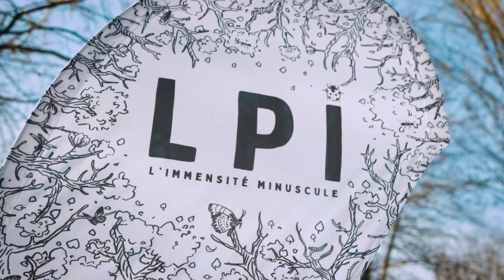TEASER - UN TRAVAIL DE FOURMI !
Teaser du troisième (et dernier) volet de la TRILOGIE DU VIVANT de la Compagnie du tout vivant : "Un travail de fourmi!"

Réalisation (2024) : William Picamile

UN TRAVAIL DE FOURMI !
Écriture à partir d’un collectage dans les territoires et d’un travail au plateau.
Écriture : Thomas Visonneau, Frédéric Périgaud et Élise Servières
Conception et mise en scène : Thomas Visonneau
Jeu : Frédéric Périgaud, Élise Servières en alternance avec Ingrid Bellut
Dessins et contribution plastique : Ita Duclair
Partenaires : Théâtre de la Caravelle – Marcheprime / Théâtre Comoedia – Marmande / PNR
Landes de Gascogne / Théâtre Cestas et Canéjan / Théâtre de Bergerac / Théâtre de Floirac /
IDDAC / Région Nouvelle Aquitaine